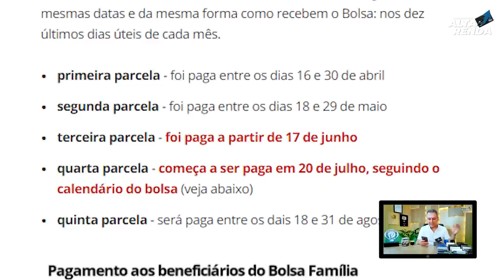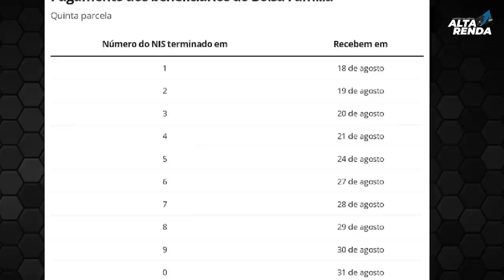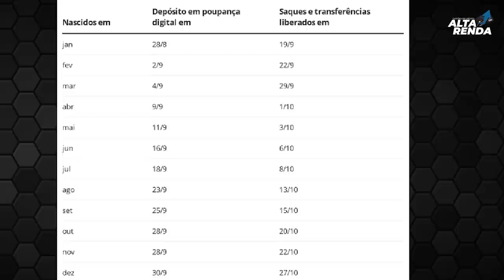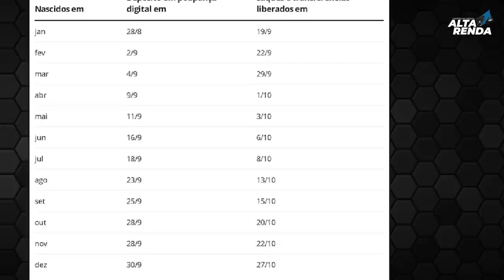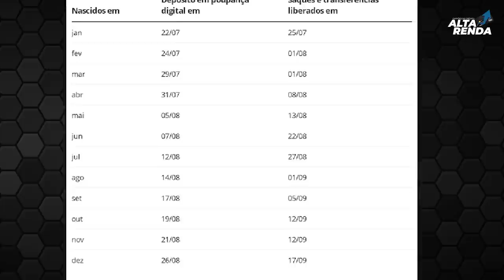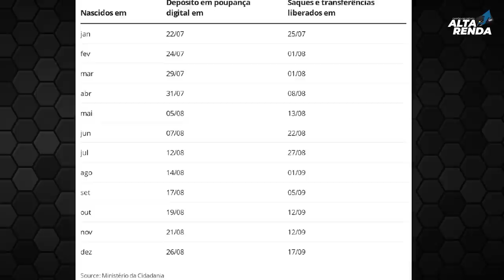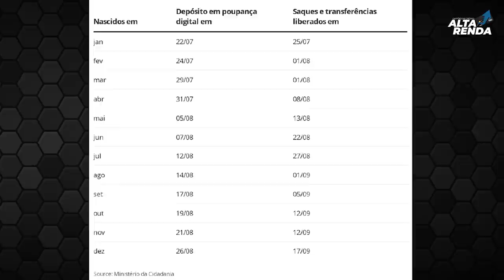💳AUXÍLIO EMERGENCIAL: TODOS OS CALENDÁRIOS AQUI. SAIU TODOS OS CALENDÁRIOS😷